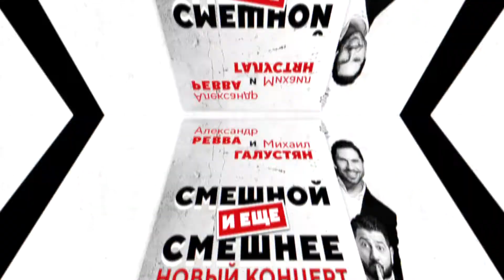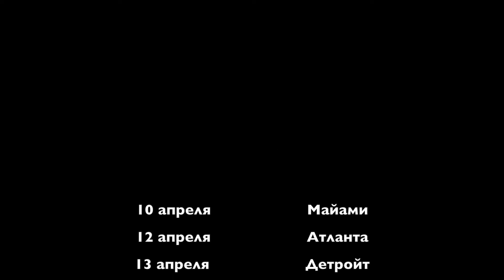РЕВВА И ГАЛУСТЯН ТУР 2019 NY